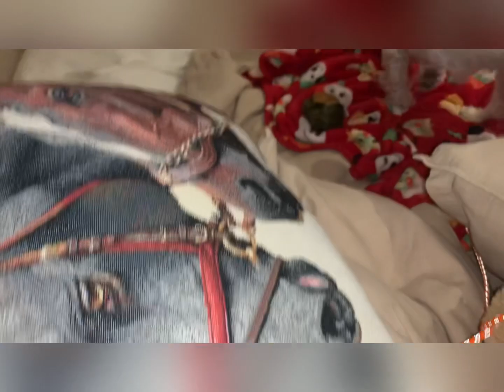Conoce a:Peanuts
En este video doy a conocer la marca de Peanuts que es un juguete de snupi que a Sissi y a Cane les fascino espero que les guste